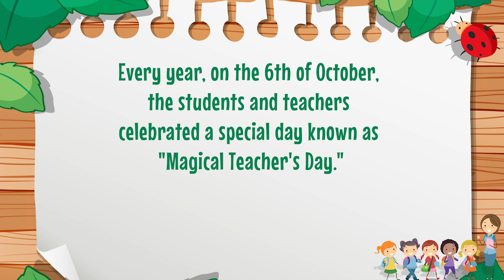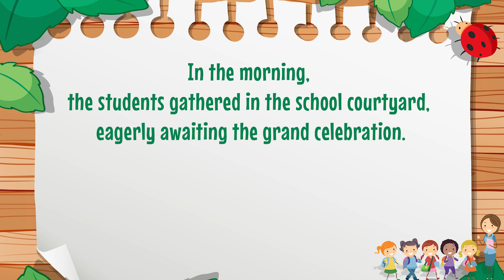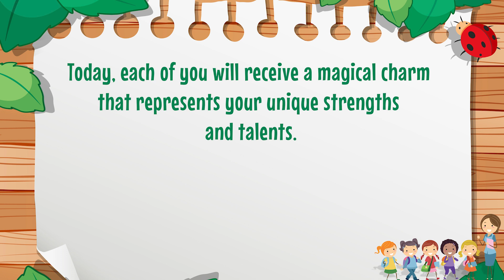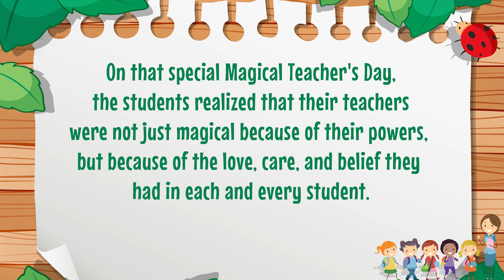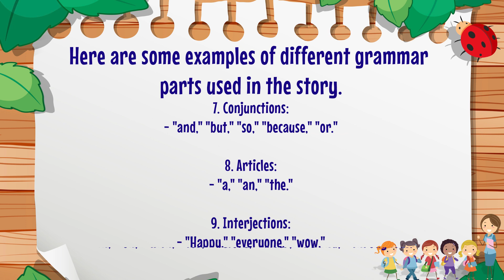The Magical Teacher's Day | Teacher's Day 2023 | Learn English with Kids' Stories!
🌟 Dive into the world of imagination and language mastery with 'The Magical Teacher's Day.' This captivating story is more than just a tale—it's an immersive learning experience. Immerse yourself in the charming narrative and let the magic of Teacher's Day unfold as you absorb valuable English vocabulary and grammar effortlessly. Get ready to unlock the secrets of the English language while enjoying an enchanting story. Watch now and make learning English a magical adventure! 🎓✨